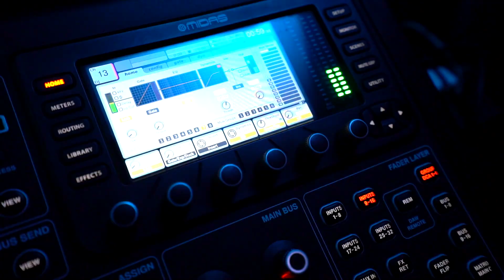Spot Montaje Sheraton TechProd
Registro para @techprod.cl
Montaje en sheraton